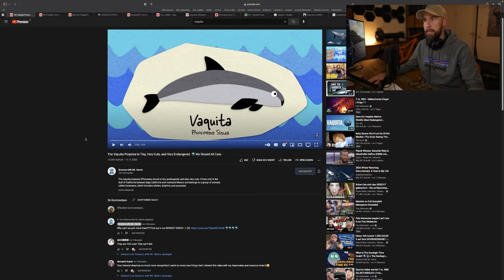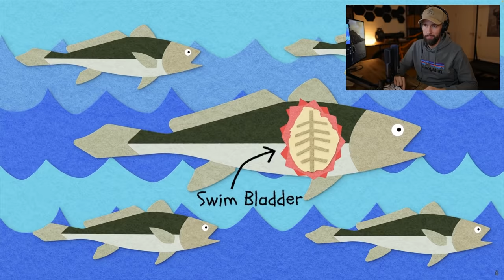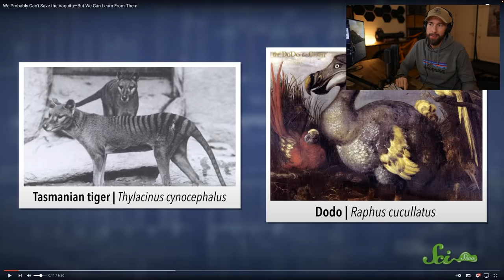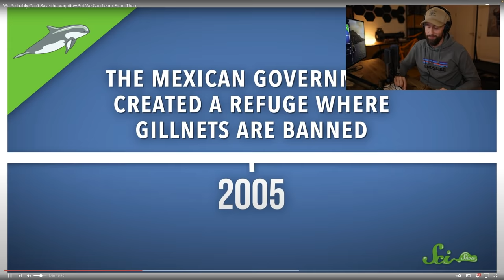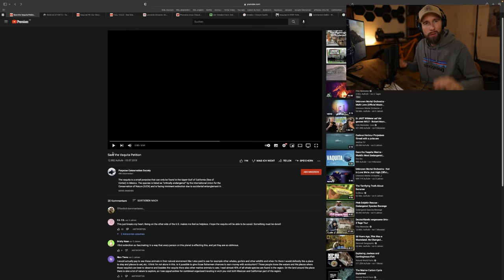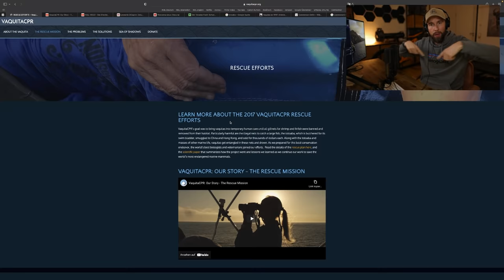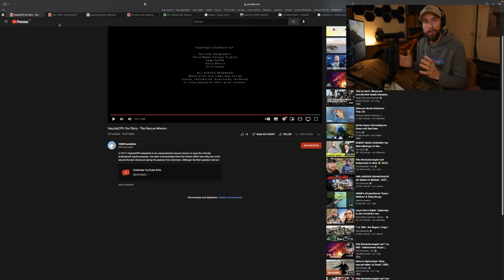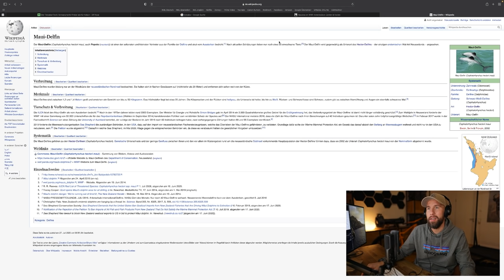Das seltenste Tier der Erde existiert bald nicht mehr - Nur noch 10 Stück... | Robert Marc Lehmann